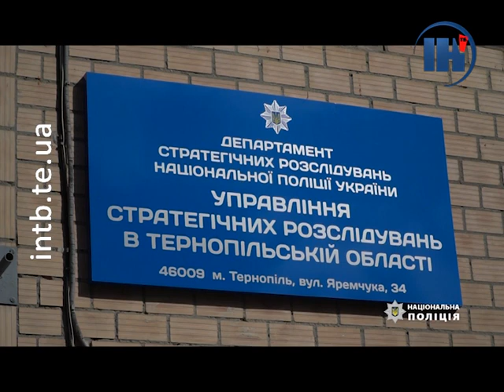Двох тернополян-боксерів підозрюють у підпалі авто неподалік СБУ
Двох тернополян підозрюють у тяжкому злочині – вони підпали автомобіль майже в центрі Тернополя. Зловмисників правоохоронцям вдалося вирахувати по гарячих слідах. Одного вже взяли під варту.